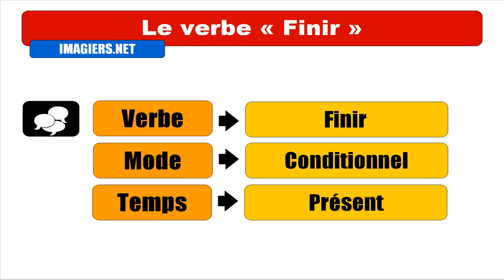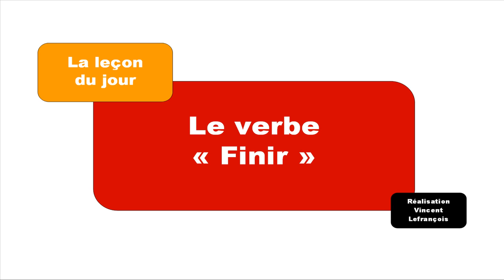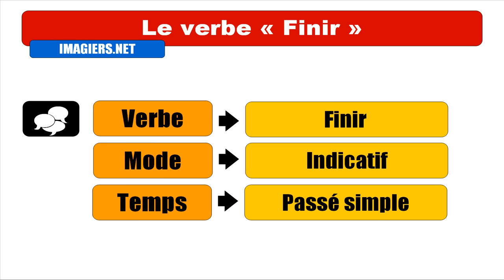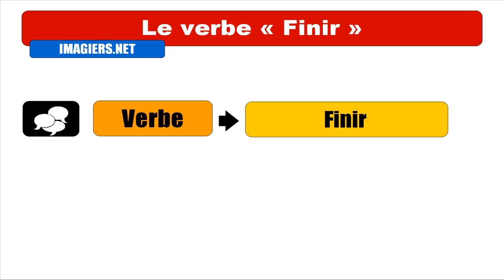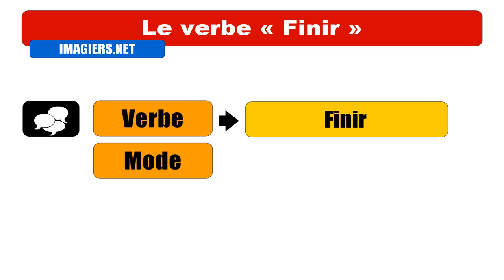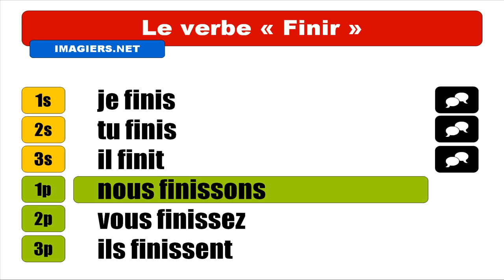Aprender francês = Verbo = terminar